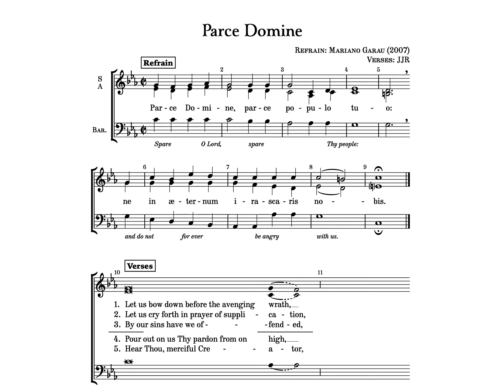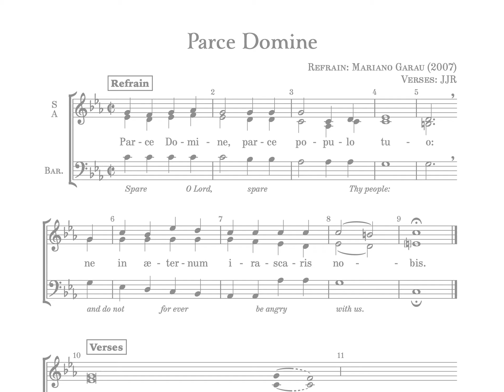Parce Domine (Garau Extract) • Alto Solo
Parce Domine, with refrain by Mariano Garau, and verses set by James J. Richardson.

The SABar. refrain is extracted from a larger setting by Garau, ("Parce Domine II") the original of which can be found here, and is shared under a public-use (CPDL) license

This work is also offered free-of-charge since it is based upon Garau's work.  For more information or to obtain a FREE copy of the score, please

This recording is a simple demo track with only one verse sung.  Additional Practice Tracks for each voice part can be found via this playlist